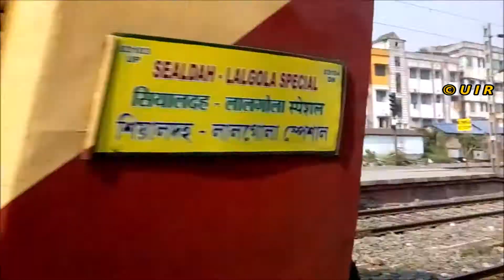03104 Bhagirathi Covid-19 Special | First run after COVID 19 Pandemic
03104 Bhagirathi Covid-19 Special | First run after COVID 19 Pandemic